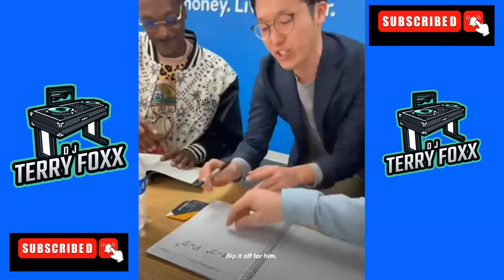Snoop Dogg Write His Name In Japanese